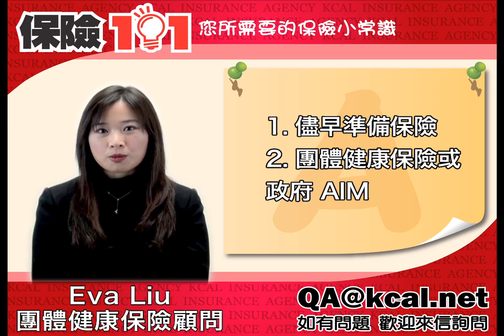Eva- 懷孕了可以買保險嗎?